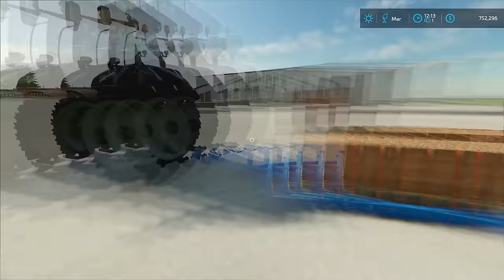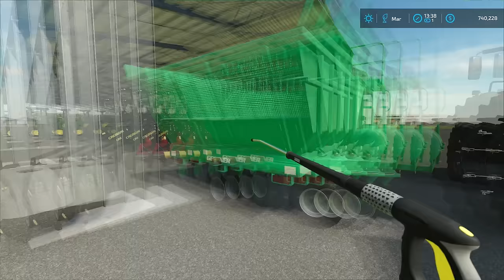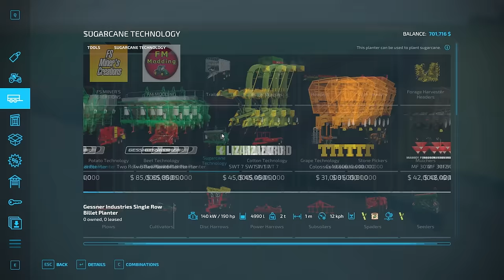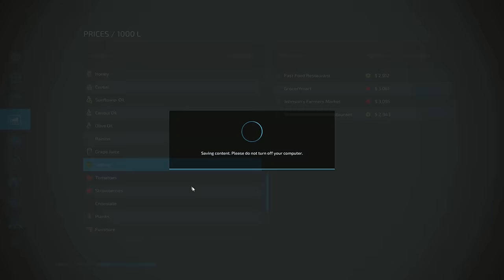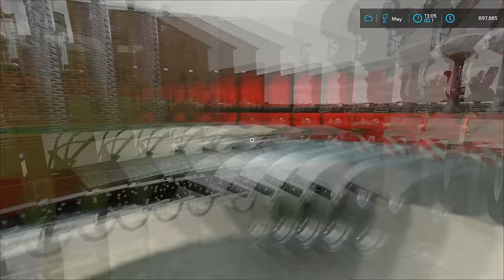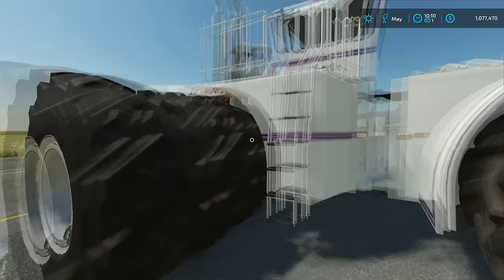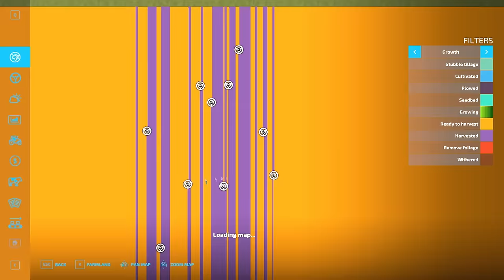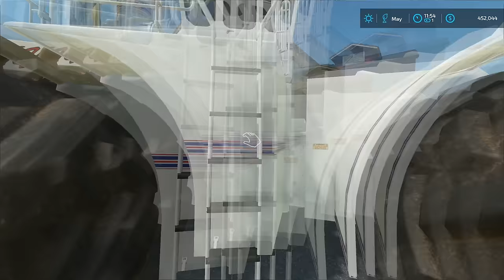MEGA Challenge - SUPERCUT (Episode 20-25) | Farming Simulator 22